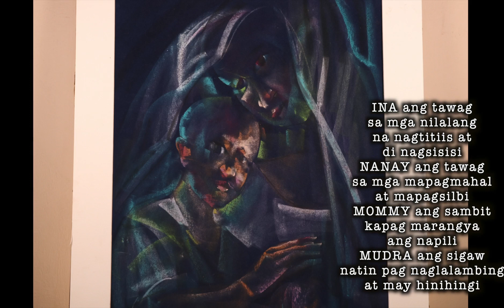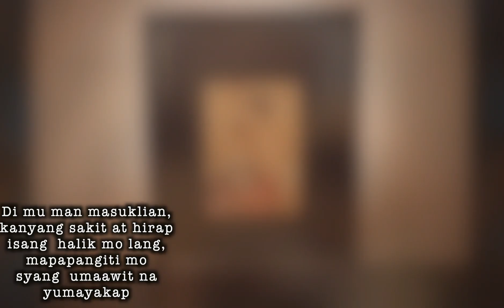A MESSAGE TO ALL MOTHERS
This video is dedicated to all moms, single dads who stood up like a mother, to LGBTQ+ moms and to all mothers who could possibly be.

PS. Sorry po sa tono ng pagsasalita ko. First time ko po gawin to. :)